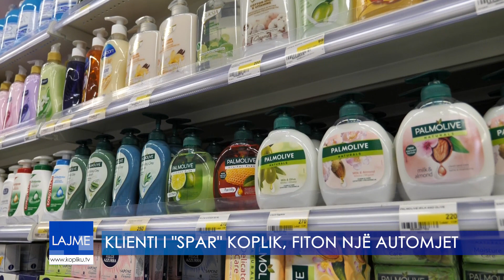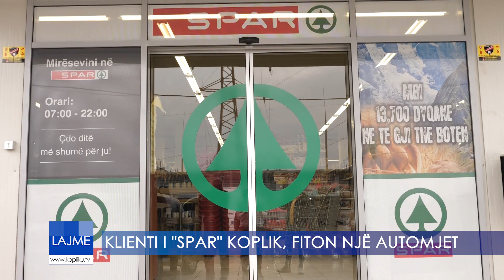KLIENTI I "SPAR" KOPLIK, FITON NJË AUTOMJET